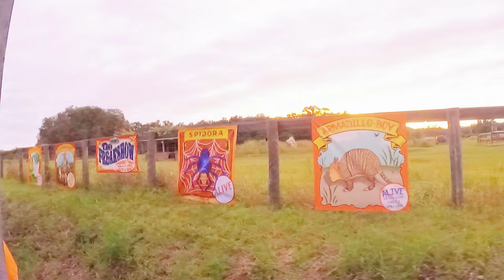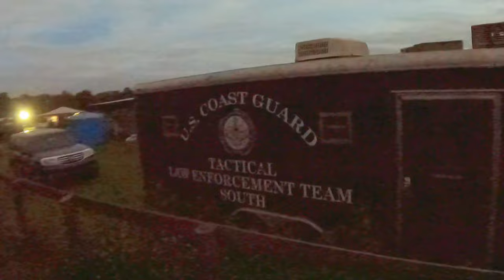Scary Train On-Ride POV 2.7k 60fps Scary Train 2023 Copyright Free Kirby Family Farms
This is an On-Ride POV of Scary Train, the premier attraction of Scary Train, the annual haunt event at Kirby Family Farms in Williston Fl. This train was rescued from being abadonded in the woods and converted, having previously operated at California's Great America.

 I'd like to thank Kirby Family Farms for inviting me out for Media Day of this event in 2023 , providing me admission, for giving me filming permissions throughout the day.

 This footage was filmed with a GoPro sports camera with proper attachments. Do NOT attempt to film on an attraction without a secure camera, especially not with a phone, as loose articles are likely to be dropped on Ride and potentially hurt someone, as has happened with many incidents in the past.